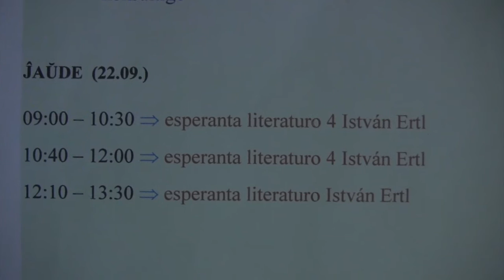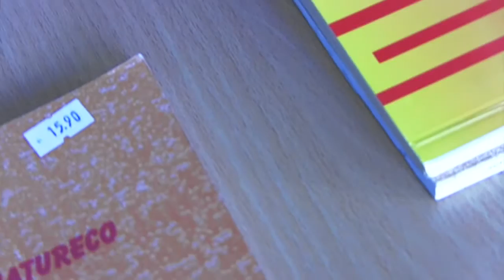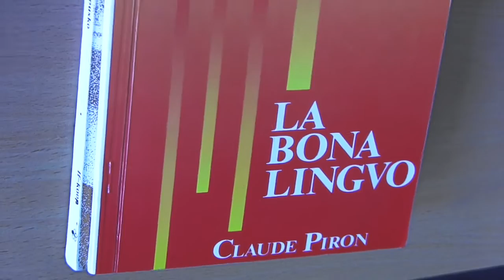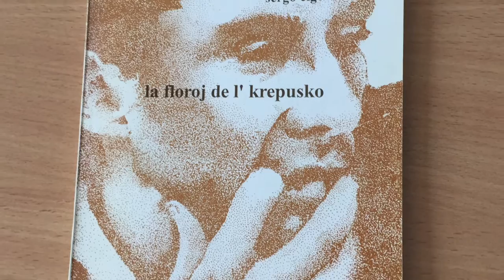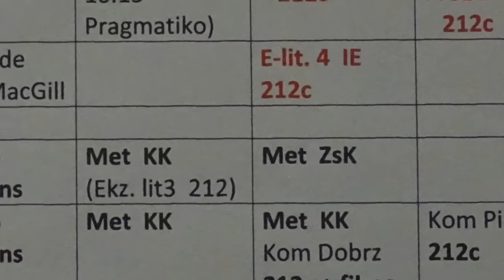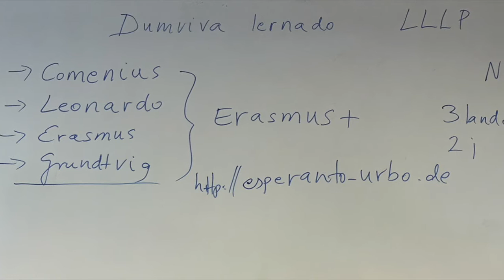Poznan septembro 2016 6a tago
Jen raporto pri la 6a tago de la interlingvistikaj studoj kaj instruista trejnado, okazantaj en Poznan. Pri nuntempa Esperanto-literaturo Istvan Ertl lekciis. En la metodika grupo Zsofia Korody gvidis semianrion pri ludoj, kantoj, kaj traktis la temojn projektoj kaj kursoplanado. La tagon fermis prelego de Roman Dobrzyński pri siaj instruspertoj en Ĉinio kaj pri Mazi. La studentoj silente omaĝi al la hodiaŭ entombiga konata germana interlingvisto, Detlev Blanke, kiu mem instruist plurfoje en la interlingvistikaj studoj en Poznan.